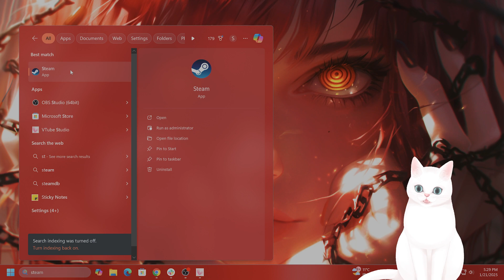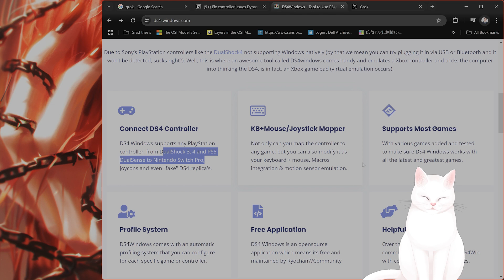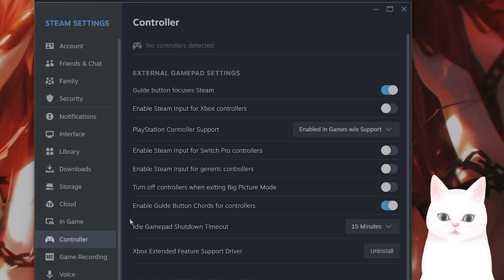How to Fix Dynasty Warriors: Origins Controller Not Working on PC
Having trouble with your controller in Dynasty Warriors: Origins? This quick guide will help you fix gamepad not working issues and get your controls back on track. Watch now and get back to the action!